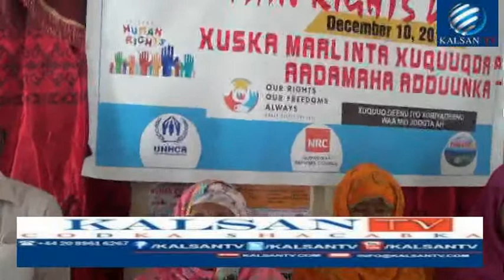Marwo Amina waris oo Ka qaybgashey Munasibada Xuquuqal insaanka Oo Berbera laga Xusey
Daawo:Aamina Waris oo ka qayb gashey Xuska Maalinta Xuquuqal insaanka oo hayada yovenco ay Magaalada Berbera ku qabatey.